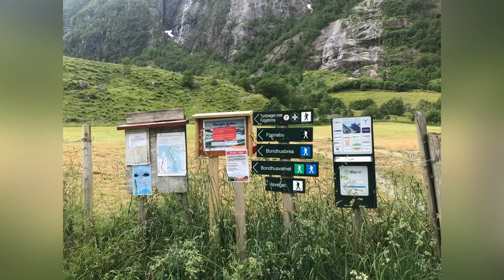Norway The Scandinavian Wonderland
Hi , I am Abhijit and I am a traveller by heart. Please join me to explore Scandinavia. I am travelling around Norway and Europe.
Please share your valuable comments, keep in touch.

The cover photo was taken at Røldal lake,
Røldal, Vestland County.

My gadget: iPhone 13, GoPro 10 and MacBook Air 2020.

Suggestion, inspiration, concept and camera : My wife Aparajita Khan.

Musician: @iksonmusic

Musician: @iksonmusic

Musician: @iksonmusic

Best wishes,
Abhijit.